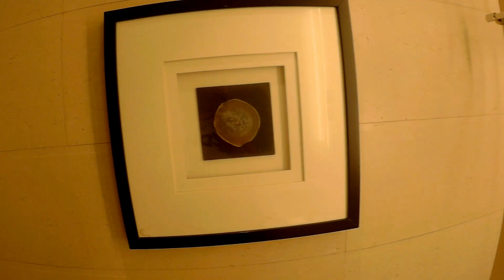Omsimph | Subic Traveler Hotel and Event Vlog | Muntik na naman CP ko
Hi guys!

In this video, we went to Subic Traveler Hotel and Event at Subic Zambales for our Department's Christmas Party. So, yes.. Its a late upload once again.